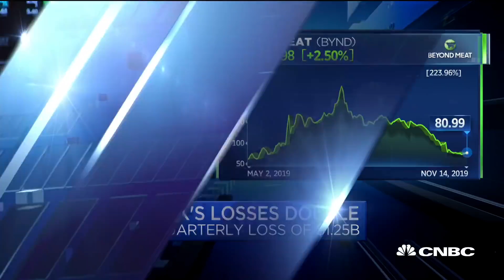The public market showed discipline with WeWork, says Roger McNamee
Henry Blodget of Business Insider and Roger McNamee of Elevation Partners join "Squawk Alley" to discuss the mounting struggles at WeWork as the company reports its losses have doubled.